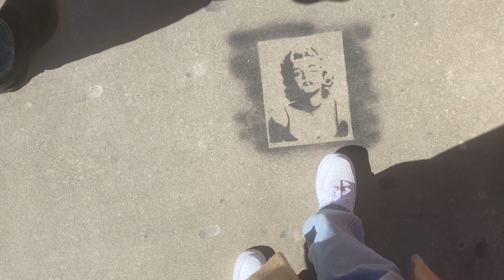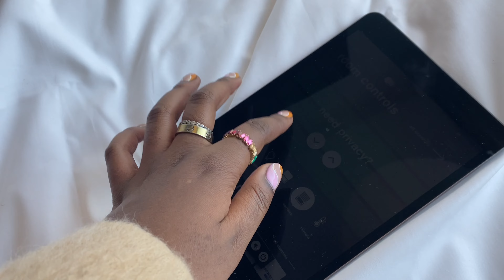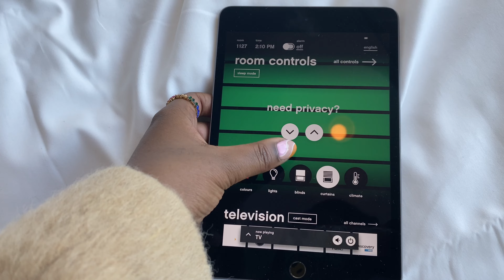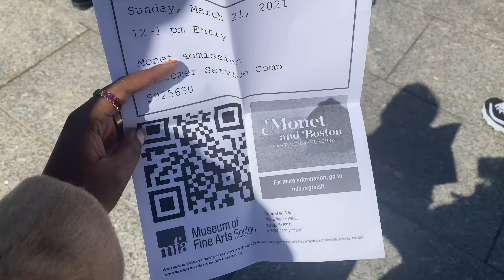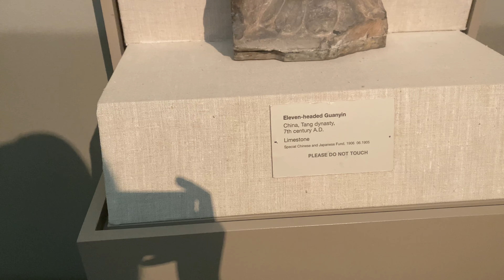vlog | turning 22 + tik tok hotel staycation w/ my boyfriend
Hi babes!!
This past Friday I turned 22! I got to spend time with the people that I love to celebrate another year of life!! This past year has been super difficult for us all but birthdays always make us realize the importance of our lives! Come along with me as I bake my birthday cake, explore the farmers market, stay at CitizenM Hotel and get to experience the Monet Exhibit at MFA before it left!!

Angelica xx